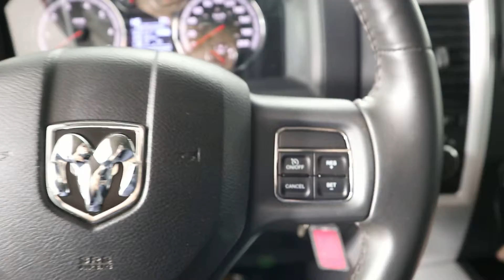MVI 3453 12 ram p18 135a